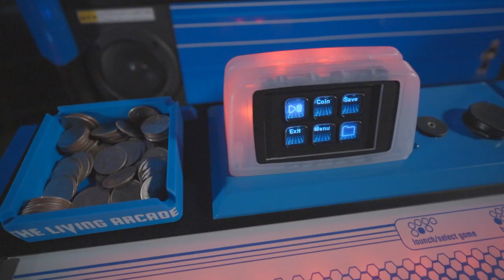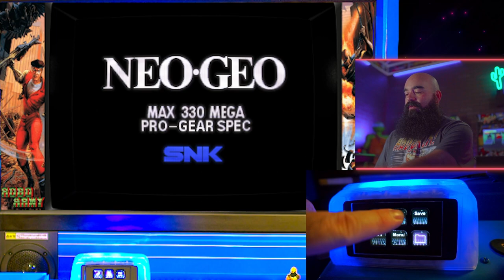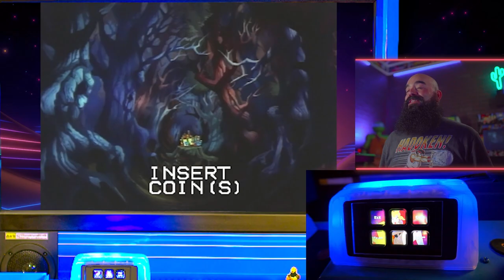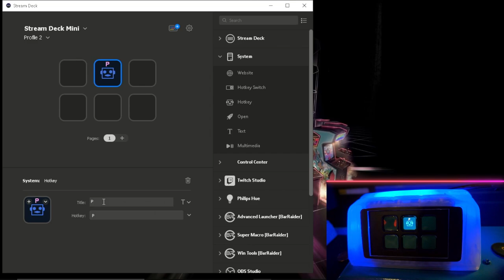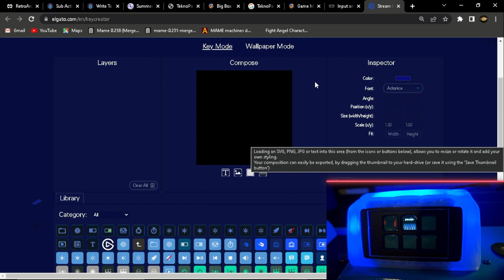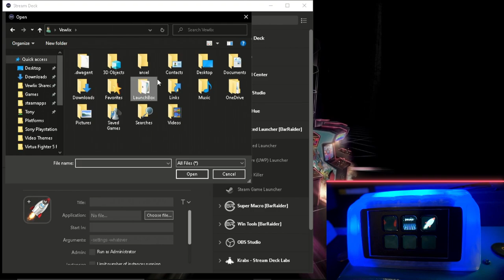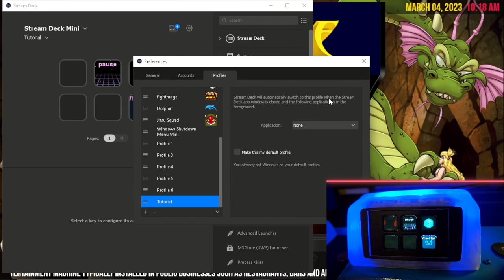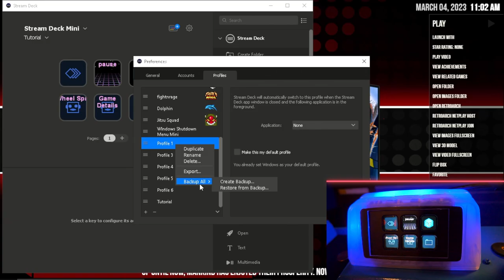Why your Arcade needs a Stream Deck! Streamlining your DIY Home Arcade experience.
How I use a stream deck to gain quick access to advanced emulation features, and streamline my DIY home arcade experience. Keep your control panel intuitive and clean. Eliminate the keyboard and mouse and just have fun!
*** Follow Me (I really appreciate it!) ***

🎦*** My Current Camera/Streaming Gear *** 🎦

◄Camera►
Sony A7C
SmallRig Camera Cage
Wireless focus motor Tilta

◄Microphone►
Saramonic Blink me wireless lav

◄Lenses►
Zeiss Distagon 35MM F/1.4 ZE
Zeiss PLanar 50mm 1.4
Zeiss Batis 18mm 2.8 Wide-Angle
Canon to Sony Adapter Sigma MC-11

◄Lights►
GVM Key Light (pancake light)
GVM Double Sided LED with RGB BiColor
Elgato Keylight
Elgato Keylight Air

◄Streaming►
Stream Deck Mini
Stream Deck XL
Capture Card (Face Cam) Elgato Camlink
Capture Card (Pinball Playfield)

🛠*** Everyday Tools I Can't Live Without! ***🛠

◄ Beard Oil ►
Makes my Beard Shiny Soft and Amazing!

◄ Maker Stuff ►
Cricut Vinyl Cutter For Crafts, Shirts, Decals ECT.
Milwaukee Installation Drill/Driver Kit
Best Soldering Iron

Camera Color Calibrator